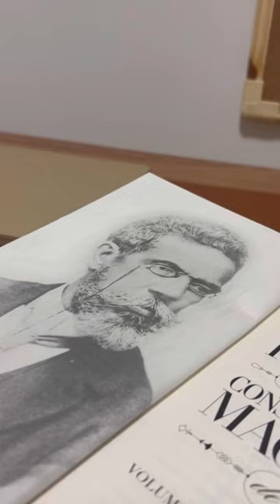Memórias Póstumas de Brás Cubas 🩴🗺️❤️‍🩹🇵🇹